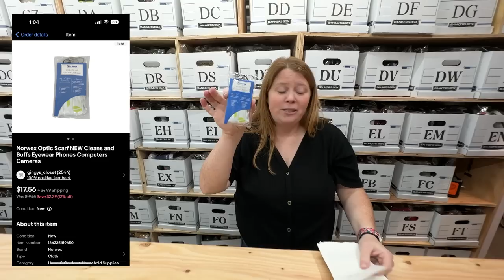Turning $1.68 Into $43.92 OVERNIGHT Will Never Get Old!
✉️Mailing Address:
Ginger Marvin
11605 Meridian Market View Unit 124, PMB 201